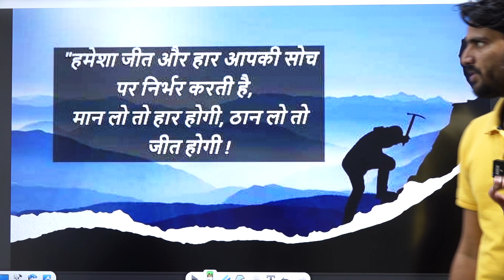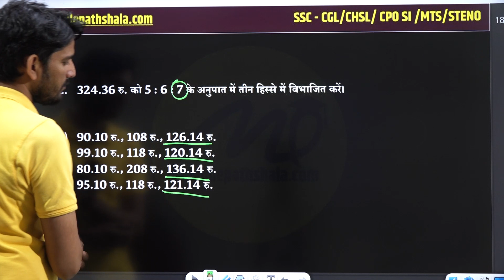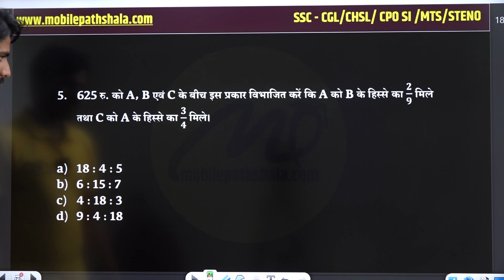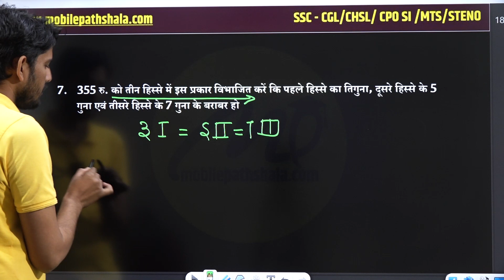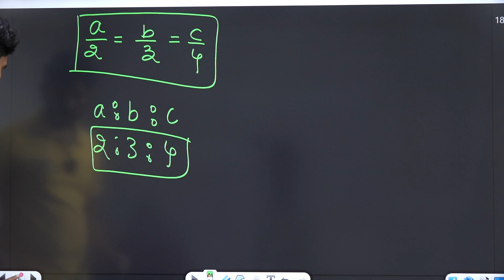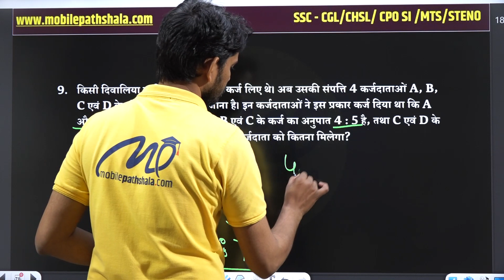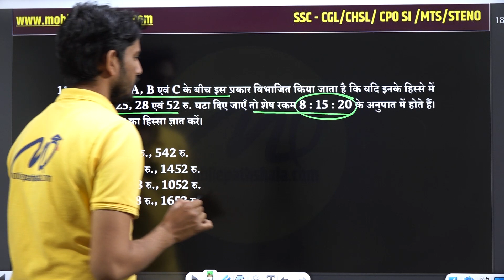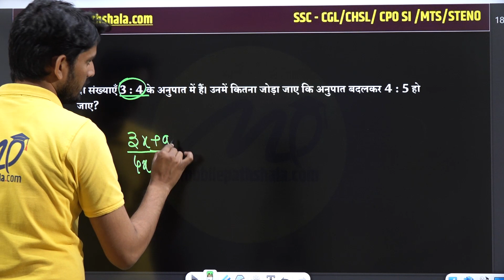SSC CHSL MATHS 2023 | SSC CHSL MATHS QUESTION | SSC CHSL MATH | TRICKY MATHS | BY MANISH VERMA